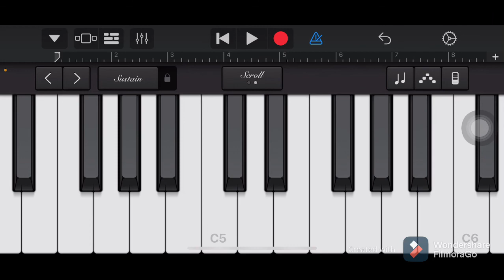Ham tere bin ab piano version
Garage band